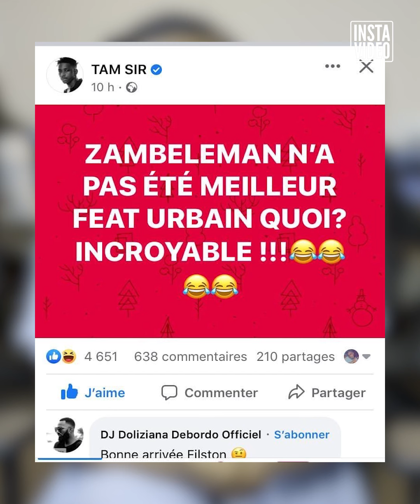EST-CE RÉELLEMENT LA FIN DU PRIMUD ?